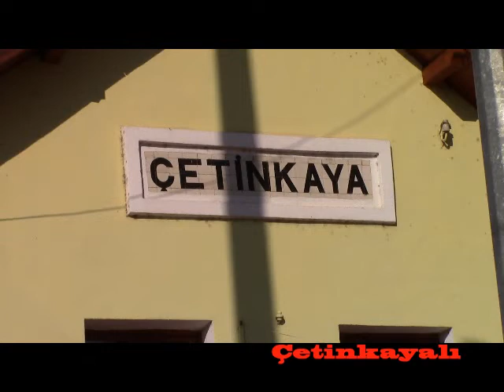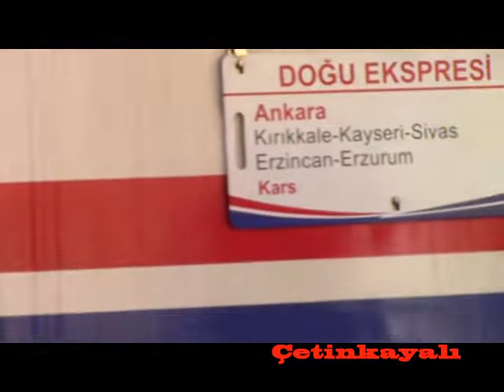ÇETİNKAYA İSTASYONU VE TREN GÖRÜNTÜLERİ